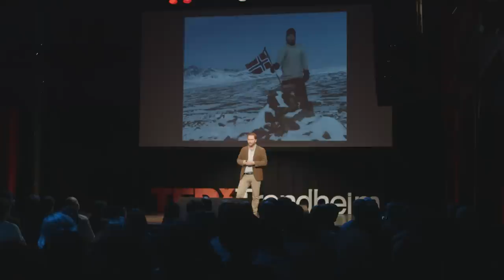The Arctic paradox | Tobias Thorleifsson | TEDxTrondheim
This talk was given at a local TEDx event, produced independently of the TED Conferences. Explore Ellesmere Island with Tobias in this talk, as he urges us to protect this arctic environment from the hands of man.

Tobias Thorleifsson is an Arctic explorer, acclaimed historian, sailor, environmental education consultant. He holds a Masters degree in polar history. One of Norway’s most sought after environmental speakers, Tobias has taken part in a number of Arctic expeditions in Canada, Greenland, and Russia, observing the effects of climate change and melting ice and its impact on wildlife, nature, and society. Tobias has appeared in various media outlets to discuss his findings.